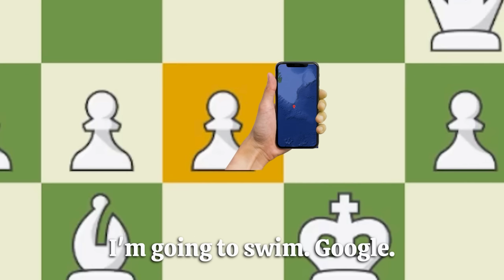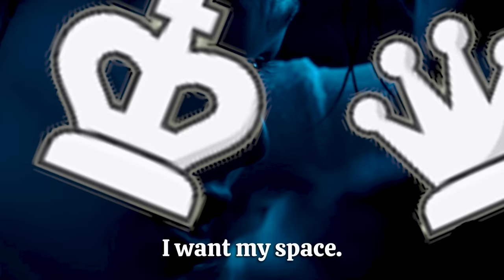Checkmate Or Drown | Chess Memes #15